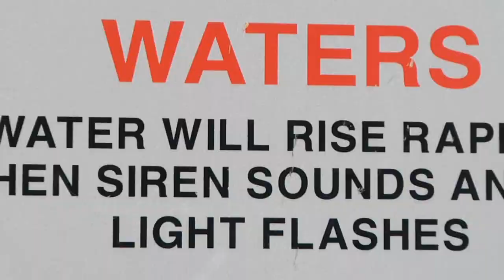Ocoee River Unleashed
I usually make videos of peaceful nature scenes but I have wanted to do a high energy project so I could improve my editing skills. I spent some time at the Ocoee River in Tennessee documenting rafters and kayakers during water release from TVA dams 2 and 3.

Shot in June 2011 with a Panasonic HPX170 set at 720/60p 1/120th shutter speed. Edited with Edius 5.